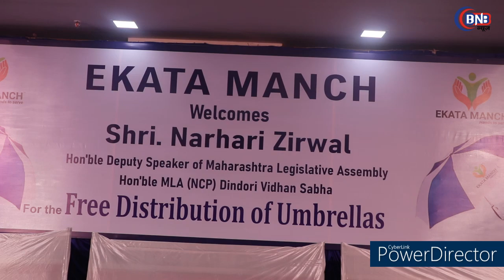Ajay Kaul Sir and Ekata Manch Distributes Free Umbrellas At Yari Road Versova